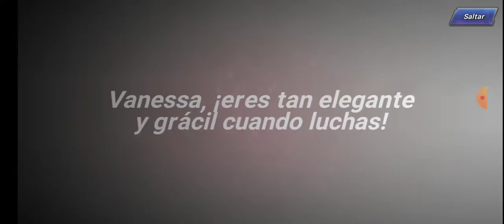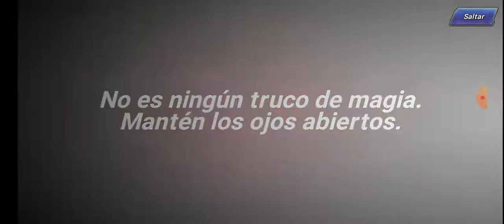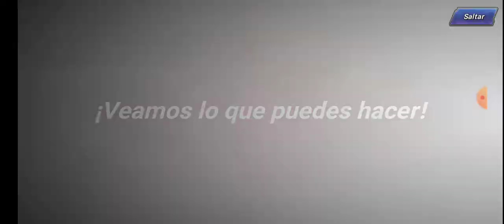Kof AllStars banner DOA 100 invocaciones volumen 1 ya las ultimas 🕵‍♂️